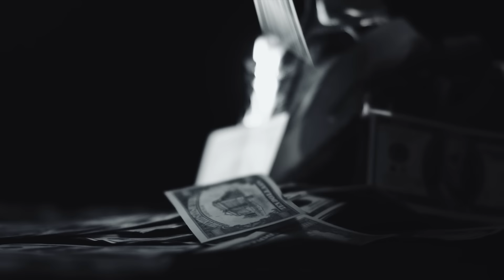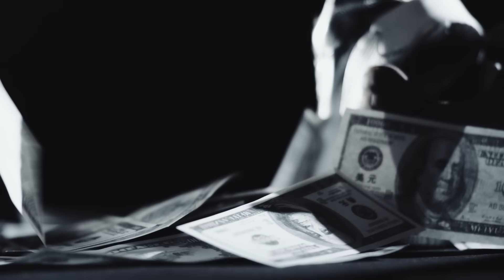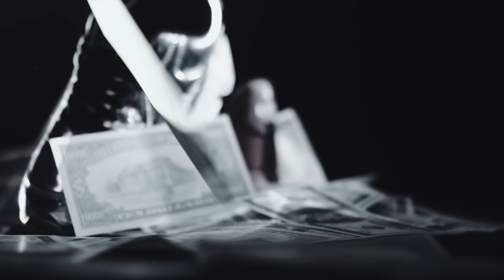Jean De La Craiova , Vali Vijelie , Costel Biju , Florin Salam Colaj Manele 2024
Asculta cel mai nou colaj:Jean De La Craiova , Vali Vijelie , Costel Biju , Florin Salam   Colaj Manele 2024

Tracklist:
00:00-ASU & Vali Vijelie - Frumusete Rara
 04:48-ASU & Jean De La Craiova - Tequila
 08:18-ASU & Letty - Ciao Amore Ciao Bella
 12:39-ASU & Vali Vijelie - Buze Pe Piele
 17:31-Florin Salam & Costel Biju - Ce Femeie Minunata
 21:23-ASU - Balansul De Mahala
 25:03-ASU & Jean - Ai Ochii Aia
 28:36-ASU & Letty - Saruta-ma Amore
 33:23-ASU & Jean De la Craiova - Puerto Rico
 37:12-ASU & Letty - Dupa O Sticla De Vin
 41:02-Costel Biju & Jabal - Ram Pam Pam